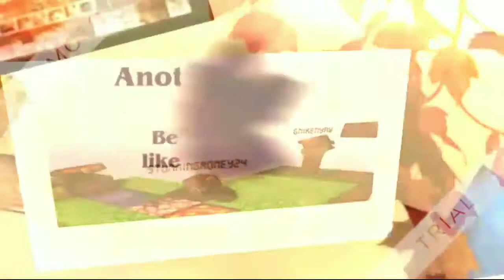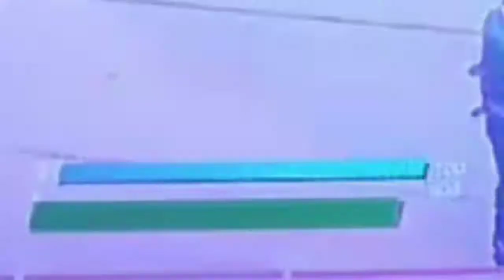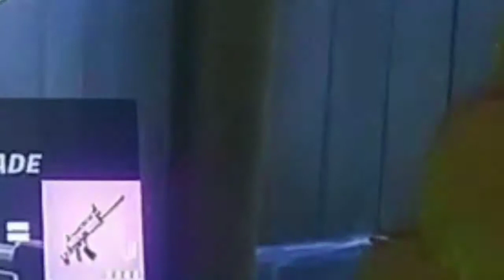Fortnite: Battle Royale Solos & Team Rumble | If I Get a Kill, The Round Switches!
😲If I get an elimination, the round switches to a different round! Welcome to... Fortnite: Battle Royale! If you want to friend me on Xbox, my gamertag and other information are at the bottom of this description...

My Gamertag⤵
1. StunningMoney24

My Epic Name: RedPandaMan6897

😃Players⤵
1. StunningMoney24 (@RedPandaMan6897)

1. Google+ - RedPandaMan6897
2. Instagram - redpandaman6897
4. Skype - RedPandaMan6897